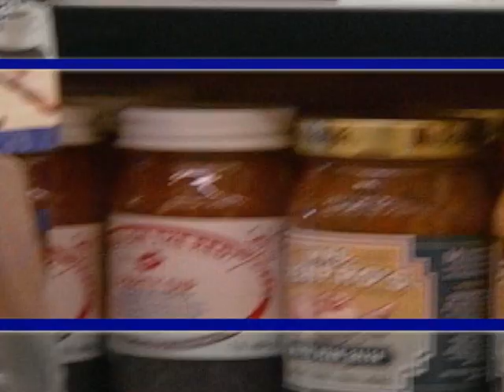WNTZ Mac's Fresh Market Grocery Giveaway-Contest Promo & POPs (2003)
WNTZ Mac's Fresh Market Grocery Giveaway-Contest Promo & POPs (2003)...Produced at WNTZ-TV